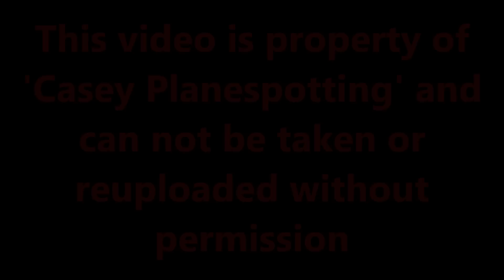Summer Evening Plane Spotting at London Heathrow Airport, RW27R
Making the most of these long evenings with another visit to London Heathrow to catch the late evening movements including a few rare visitors

I arrived at 3pm and stayed till golden hour around half 8 in the evening. The lighting was spectacular towards the end of the video, some beautiful golden light! Movements of particular interest include an ex Thai 747 converted into a freighter now operating for Aerotranscargo. Definitely a rare sight to see! In addition there was also the Qatar retro 777, a Singapore Cargo 747, Emirates 50th Anniversary livery on the A380 and much more!

Unfortunately at times the buses did become a nuisance but there was little I could do about that as 27R is a tricky runway to spot from unless you have a van or special access to a hotel. Fortunately not too many clips were affected.